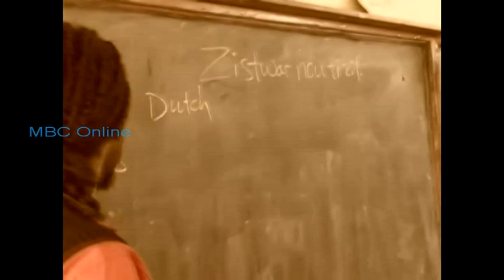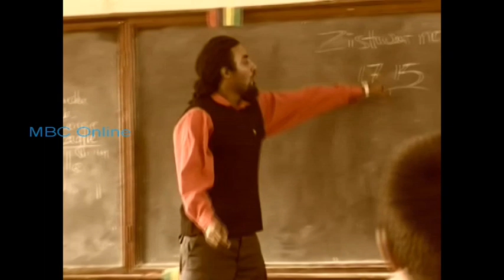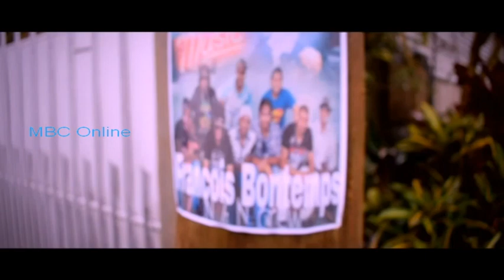Hit Parad Kreol daté 02 Février 2020